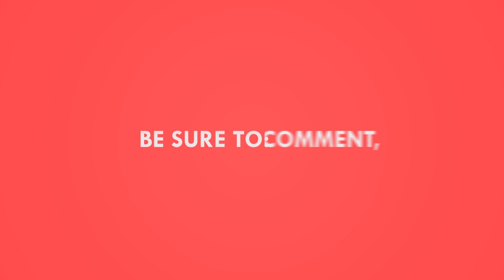MG ZS ใหม่ ได้รับเรตติ้ง 3 จาก 5 ดาว ในการทดสอบความปลอดภัยโดย Euro NCAP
Euro NCAP สถาบันทดสอบความปลอดภัยรถยนต์ของยุโรป ได้เผยแพร่ผลการทดสอบการชนของ MG ZS รุ่นปี 2017 เวอร์ชั่นยุโรปที่มาพร้อมระบบความปลอดภัยมาตรฐาน โดยการทดสอบนี้ ZS ได้รับเรตติ้ง 3 จาก 5 ดาว จากการทดสอบการชนในรูปแบบ และระดับความเร็วต่างๆ โดยได้คะแนนในส่วนของความปลอดภัยของผู้โดยสารที่เป็นผู้ใหญ่ 71% ความปลอดภัยของผู้โดยสารที่เป็นเด็ก 51% ความปลอดภัยของคนเดินถนน 59% และระบบช่วยเหลือในด้านความปลอดภัย 29% ติดตามช่องของเราทาง Facebook ได้ที่